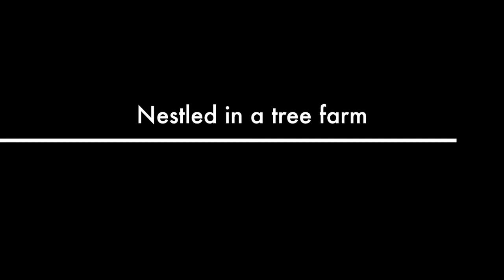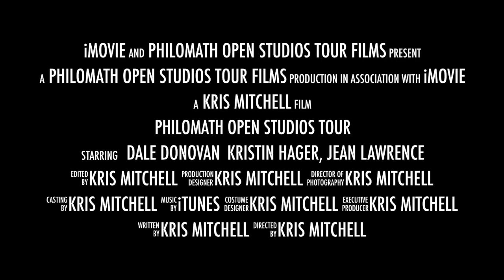Philomath Open Studios Tour studio #13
This video is about Philomath Open Studios Tour studio #13